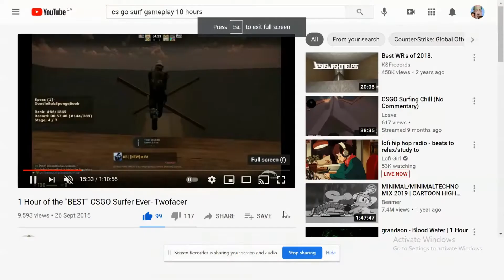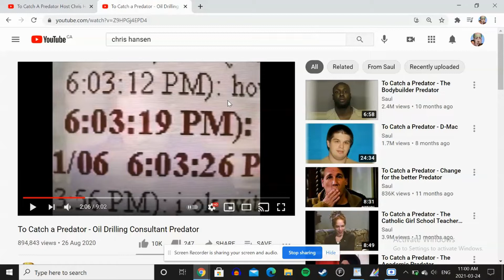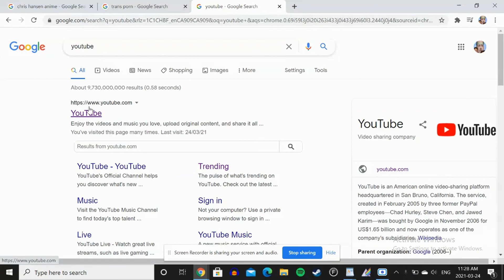HOW TO DEFEAT CHRIS HANSEN (A Comprehensive Guide)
Dedicated to Musty Flow (We all support you! Good luck!!)